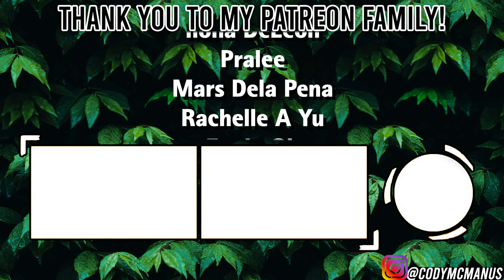J Hope - Chicken Noodle Soup MV & Live at Muster 2021 | REACTION!!!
Chicken Noodle Soup from J-Hope of BTS featuring Becky G is what I will be reacting to today. Not only the music video but also all 7 members of BTS performing Chicken Noodle Soup Live at Sowoozoo Muster 2021.

Chapters
0:00 Intro
0:52 MV Reaction
9:02 Live Reaction

This is my reaction to the song as a producer and musician. I will share my thoughts and opinions on this song and the artist.